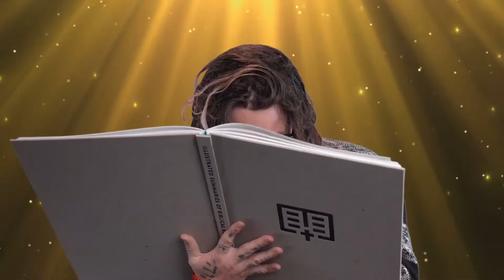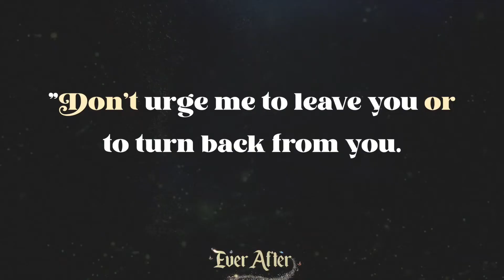6/5 Elementary Video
Ever After - Week 1